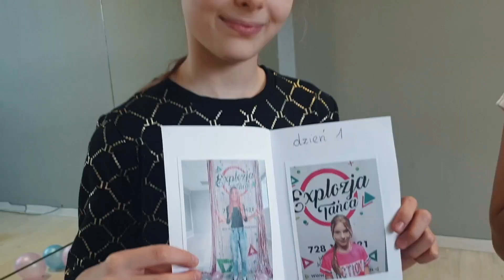Półkolonie ZIMOWE w Explozji Tańca 2021 .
Muzyka:
Master KG - Jerusalema